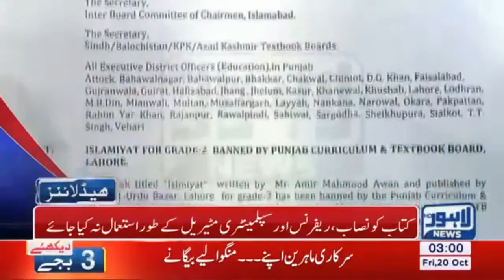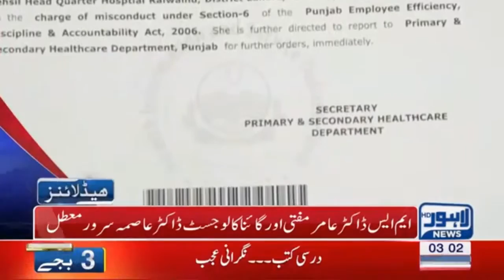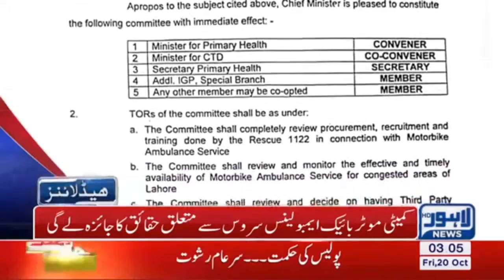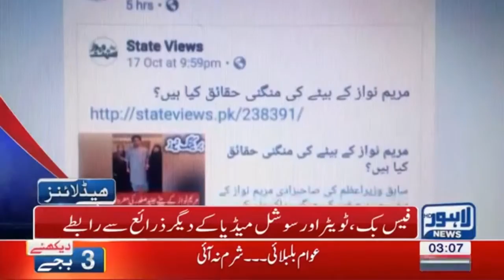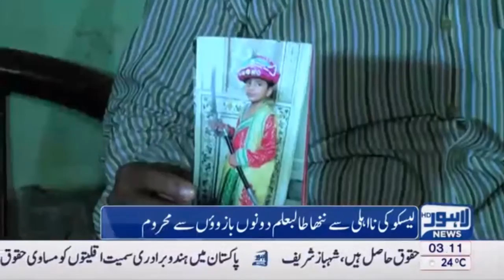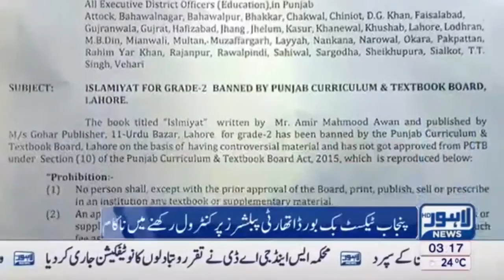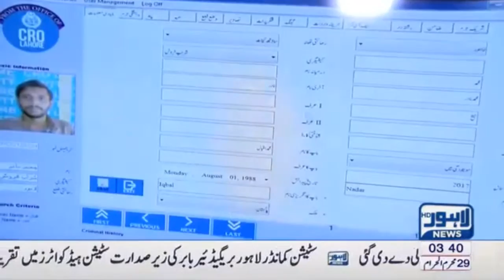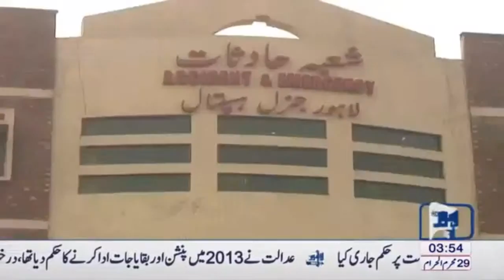Today Headlines Lahore News HD - 20 October 2017 - shit News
Media partners:-
1. Beeflynews:-  goo.gl/nYz7cf
2. Dronetek politics:-  goo.gl/rxHg6S
3. Jkupdates:-  goo.gl/92kjmn
4. Trump Election:-  goo.gl/cC6yyp

goo.gl/ijaxBT

Last Video:-
Donald Trump is an anti-inflammatory:-
goo.gl/czgLqd
goo.gl/bE6fsH
24 injured in Katra Road Accident:- goo.gl/cuqGZd